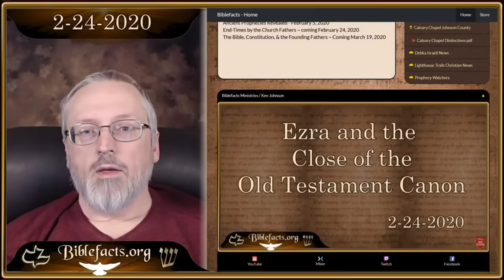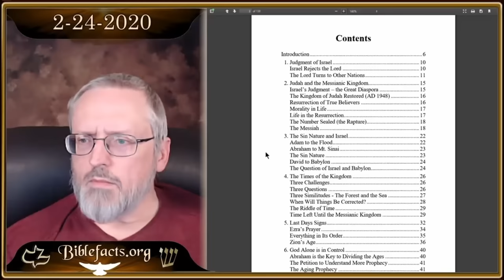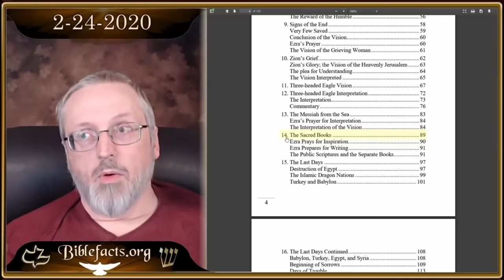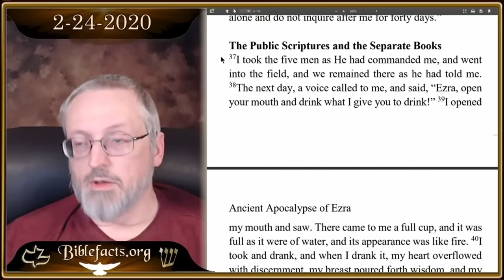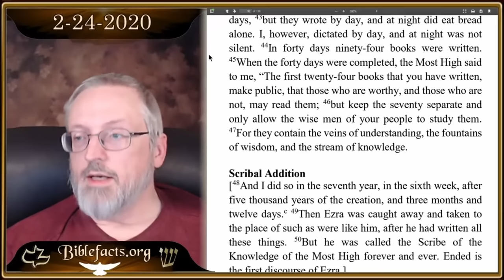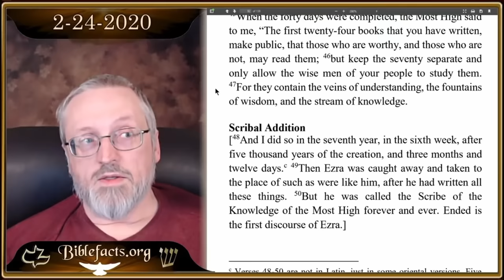Ezra and the Close of the Canon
Originally streamed on Feb 24, 2020

Today we explore Ezra the prophet and the close of the Old Testament Canon.

Ancient Apocalypse of Ezra